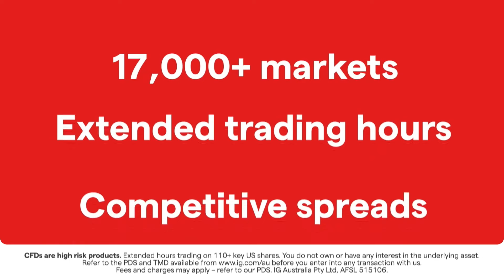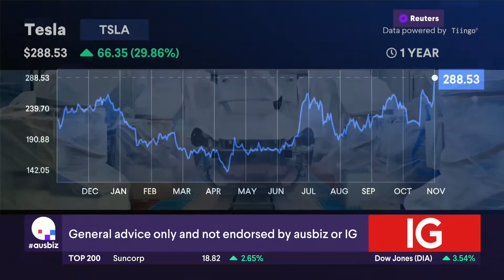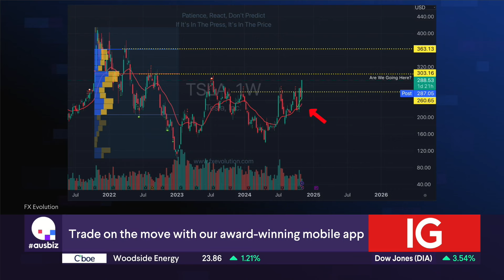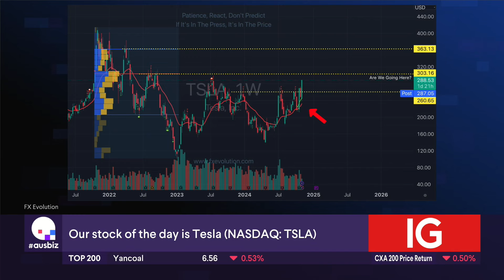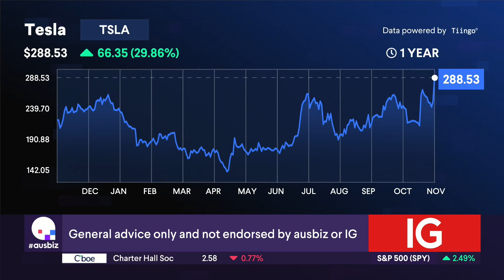Stock of the day: Tesla (NASDAQ: TSLA)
Buy, Hold, or Sell? Get the verdict on Tesla (NASDAQ: TSLA) from our experts, Mark Moreland from Teaminvest and Thomas Atkinson from FX Evolution, on today's episode of 'the call'.

Stocks covered:
Wells Fargo & Co (NYSE: WFC)
Berkshire Hathaway (NYSE: BRK.B)
Trump Group (NYSE: DJT)
Nvidia (NASDAQ: NVDA)
AMD (NASDAQ: AMD)

Amazon (NASDAQ: AMZN)
Carnival Corp (NYSE: CCL)
Axon Enterprise (NASDAQ: AXON)
Chevron (NYSE: CVX)
Coca-Cola (NYSE: KO)